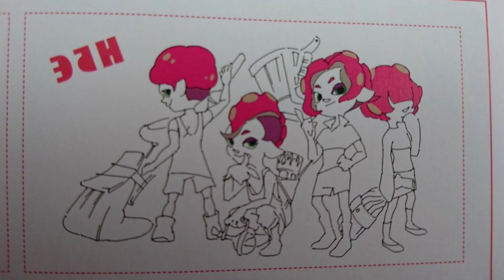Splatoon 3 Hairstyles (Concept)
Here are some Concept Hairstyles I made for Splatoon 3! What do you guys think?

Friend Codes:

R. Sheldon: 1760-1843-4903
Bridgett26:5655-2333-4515